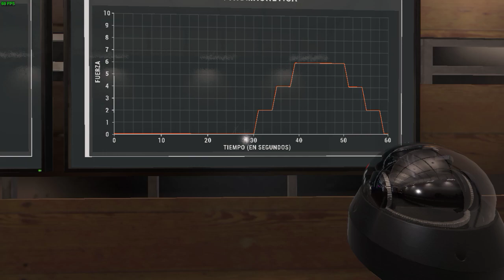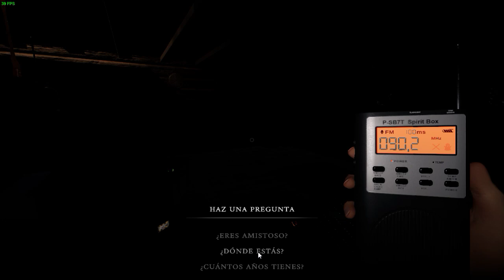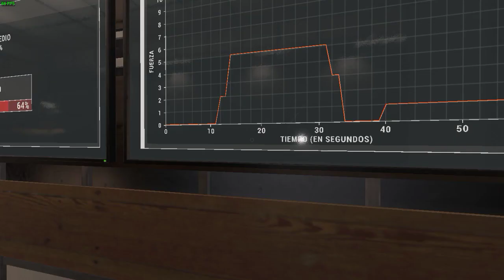#66| Paparazi de lo Paranormal | 2 de 3| PHASMOPHOBIA En Solitario |Gameplay Sin Comentar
--Recomiendo ver los videos de Phasmophobia con los auriculares. te dará más inmersión.

Nota: Este es el Desafío Semanal de Phasmophobia

Phasmophobia es un juego de terror psicológico cooperativo en línea para 4 jugadores. Tú y tu equipo de investigadores paranormales entraréis en lugares encantados llenos de actividad paranormal e intentaréis reunir tanta evidencia como podáis. Utilice su equipo de caza de fantasmas para encontrar y registrar pruebas para venderlas a un equipo de eliminación de fantasmas.
Espero  disfrutéis tanto como yo